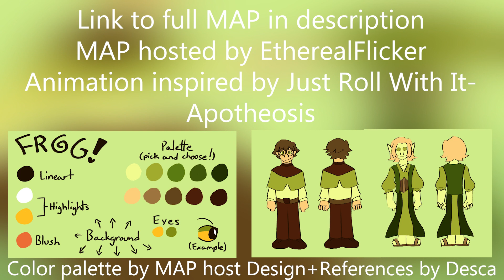Frog MAP Part 21 - JRWI Apotheosis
Definitely didn't miss the fact that this was a PMV map when signing up nope